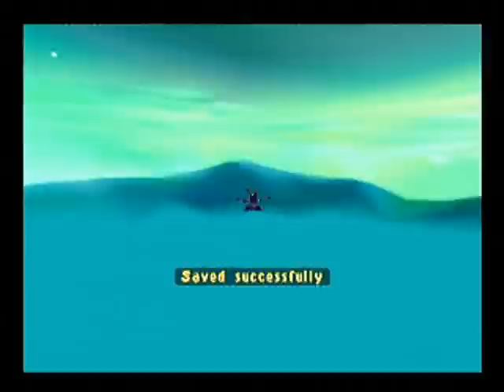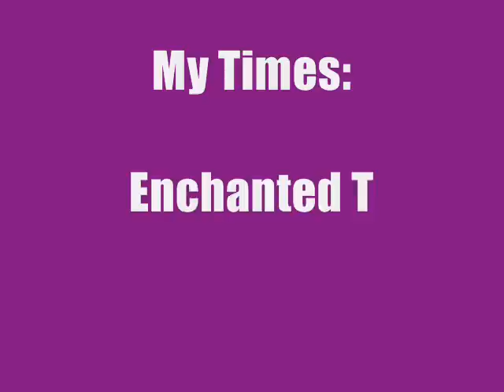Spyro 3: Level Speed Runs [Part 3]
Alright guys, I am back once again with another BRAND NEW Spyro The Dragon video for you guys to watch, and I always say this, but I hope you enjoy it, hey I like that saying, it's easy to remember lol. Ok, most of you guys should remember my Spyro The Dragon Level Speed Runs from my video camera days. I remember only doing the first Spyro The Dragon game using my video camera regarding the Level Speed Runs, then I used my Quality Device to do Spyro 2 and Spyro 3 and their respective levels. Ok, firstly I've completed my Level Speed Runs in the first Spyro The Dragon game, and now I've completed my Level Speed Runs in Spyro 2. Now it's time to tackle Spyro 3, so you know how it works by now, I need to get to the end of the level as fast as I can, but be sure to see some blunders lol, enjoy.

NOTE: This is the Third Part of Eight Parts.

RULE 1: The timer will start when Spyro enters the portal to a level.

RULE 2: The timer will stop when Spyro goes through the Portal at the end of the level

RULE 3: Speedways and Home World Levels and the Boss Levels do not count, only the main levels are the main attraction.

RULE 4: Hope you join in.

Ok, Here are my times from the following levels:

Enchanted Towers: 41 Seconds
Icy Peak: 1:02

QUICK REVIEW: Guess what, Spyro Blunders 8 makes a apperance in this part, not once, but twice, as Spyro feels pain in the Enchanted Towers level and Icy Peak. Spyro goes splat when he gets hit by an Axe! Also one of those annoying critters with the TNT gets Spyro and throws him against the wall lol, man poor guy. Anyway, I'm pleased with my time in Enchanted Towers, got to the end with not many problems, 41 seconds is a pretty decent time. Icy Peak is a long level, loads to do, so that took me 1 minute and 2 seconds, dodged enemies, killed enemies and got to the end in one piece.